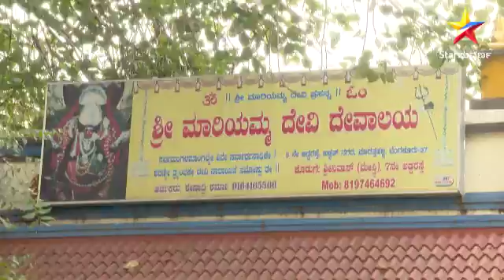Suvarna Sankalpa | Impression | 10th Jan 2022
ನಾಳೆ ಮಂಗಳವಾರ ಮಾರಮ್ಮನ ಮಹಾವಾರ, ಎಲ್ಲರೂ ಸಿದ್ದರಾಗಿ ಅಭಿಷೇಕ ಮಹಾ ಮಂಗಳಾರತಿ ಹಾಗೂ ಮಂತ್ರ ಸಂಕಲ್ಪಕ್ಕೆ ,

ಸುವರ್ಣ ಸಂಕಲ್ಪ ಪ್ರತಿದಿನ ಮುಂಜಾನೆ 7.30 ಕ್ಕೆ